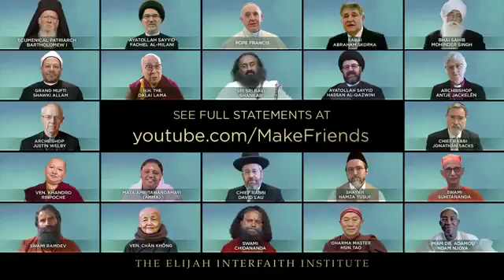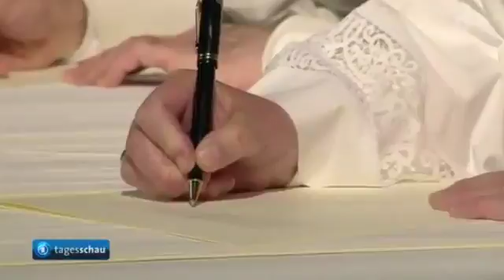Vorsicht Einheit! Der Antichrist entlarvt sich.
Einheit zu welchen Zweck? Dient sie dem Tier - dem Papsttum? Und alle Welt verwunderte sich des Tieres! Man soll Gott mehr gehorchen als den Menschen.

Es wird Aussehen wie echt! Viele werden glauben, dass .. Seit vielen Jahren wurden wir darauf vorbereitet die Fälschung anzunehmen. Niemand wird glauben, dass es Luzifer ist, denn sein..

Soll das immer so weitergehen? Ob Terror - Erdbeben - Krise - Unwetter - Kriege. Die Menschheit sollte aus der Vergangenheit lernen! Hinter den Kulissen werden Pläne gemacht. Unsere Freiheit..